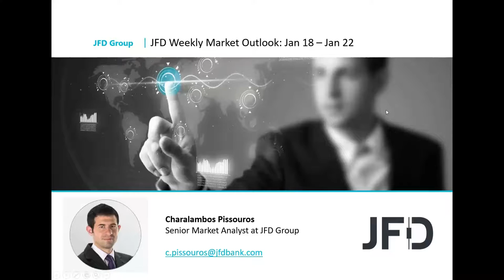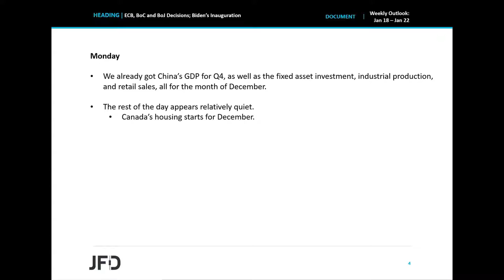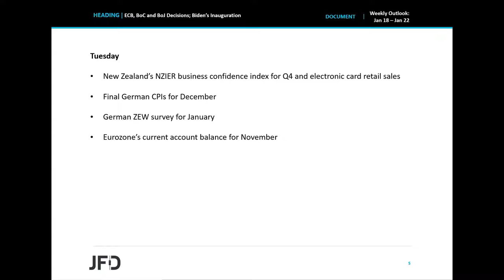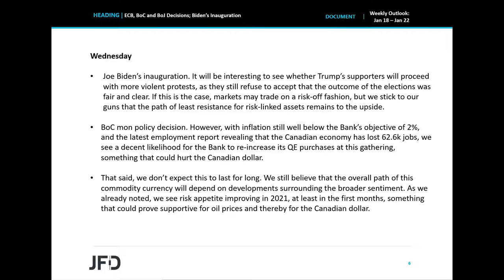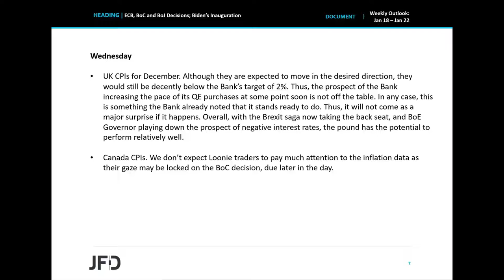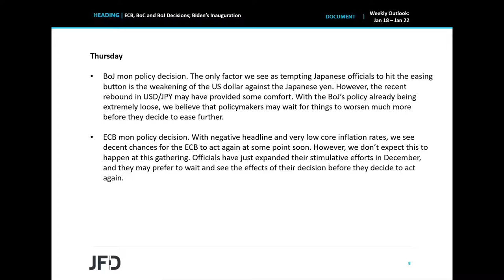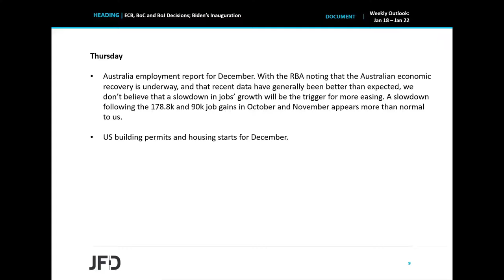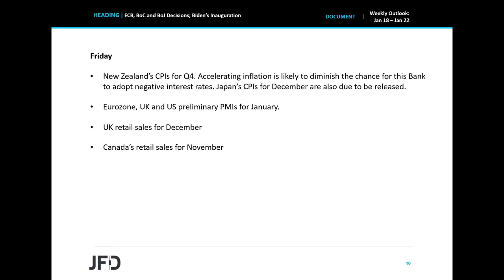Weekly Market Outlook: ECB, BoC and BoJ Decisions; Biden’s Inauguration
This week is likely to be a busy one as there are three central banks on the schedule, as well as several important data releases. The Banks are the ECB, the BoC, and the BoJ, while on the data front, we get Australia’s employment report, the UK, New Zealand’s and Canadian CPIs, as well as the preliminary PMIs from the Eurozone, the UK and the US. With regards to politics, on Wednesday, Joe Biden will officially become the 46th US President.